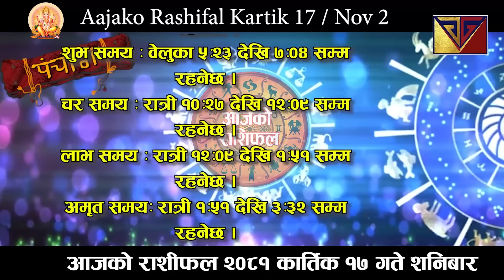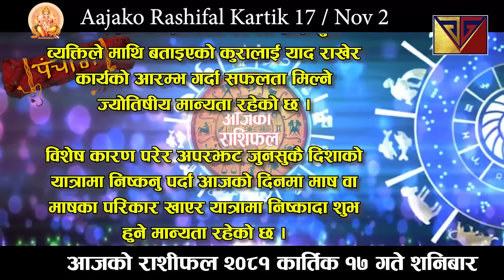Aajako Rashifal Kartik 17 | 2 November 2024| Today's Horoscope arise to pisces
Aajako Rashifal || Aajako Rashifal Kartik 17 gate | Today Horoscope 31 August 2024 | aajako rashifal 2024 | rashifal today

Aajako Rashifal Kartik 17 || Today horoscope aries to pisces 2024 | November 2 | rashifal today | Dainik Rashifal | rashifal | Aajako Rashifal 2024 || Aajako Rashifal

Aajako Rashifal 2024 Kartik 18 Saturday, November 2 2024 | aajako rashifal 2081 | rashifal today

Aajako rashifal 2024 Kartik 17| Today's Horoscope 2024 November 2 | aajako rashifal in nepali

Aajako Rashifal 2024 Kartik 17 | Saturday, November 2 2024 | aajako rashifal |
Daily Rashifal
Dainik Rashifal
Aajako Rashifal 2024

Aajako Rashifal 2081 Kartik 17 | Today's Horoscope November 2 | aajako rashifal | rashifal today | aajako rashifal in nepali | aajako rashifal today | aajako rashifal nepali ma
v
आजको राशिफल - २०८१ कातिर्क १८ गते || TODAY'S HOROSCOPE - November 3, 2024

आजको राशिफल - २०८१ कातिर्क १७  गते || TODAY'S HOROSCOPE - November 2, 2024

Aajako rashifal 2081 Kartik 17 Today's Horoscope November 2 | aajako rashifal in nepali | today rashi | Dharma

Aajako rashifal 2081 Kartik 18 | Today's Horoscope November 3 | aajako rashifal in nepali | today rashi | Dharma

Aajako Rashifal 31 October 2024  Saturday| Daily Rashifal | Dainik Rashifal today horoscope | rashifal nepali | Jyotish Govinda Bhandari

आजको राशिफल
aajako rashifal
aaj ka rashifal
(aajako rasifal)
aajako rasiphal